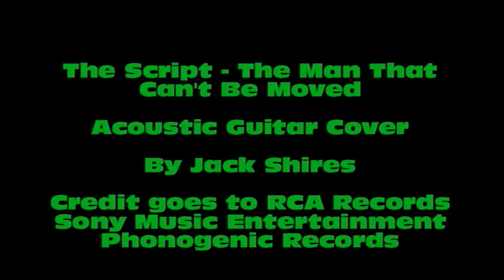The Script - The Man Who Can't Be Moved - Acoustic Guitar Cover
My  names Jack Shires, I play drums and guitar and I'm 16 years old.
Here I am covering the script's -- the man who cant be moved on acoustic guitar.